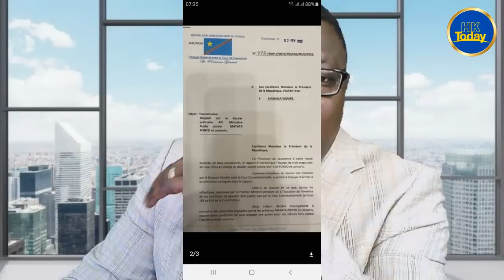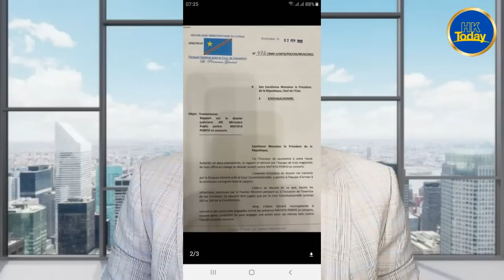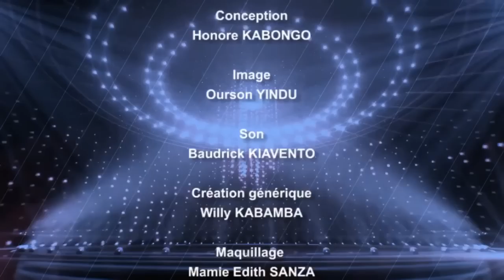URGENT: LES KATANGAIS PROMETTENT LE FEU AU CAS OU LA LOI TSHIANI EST ADPTEE